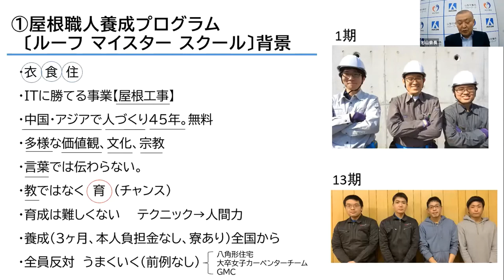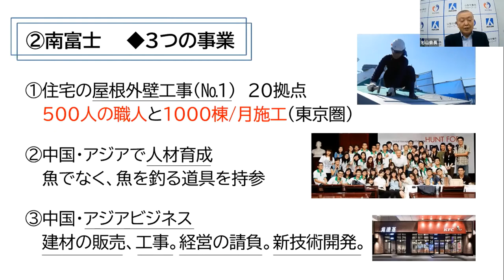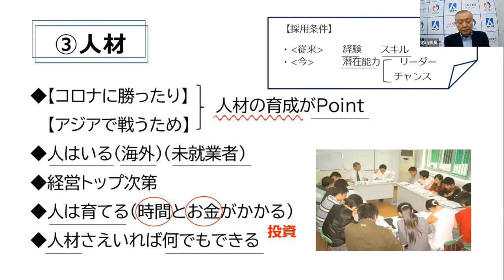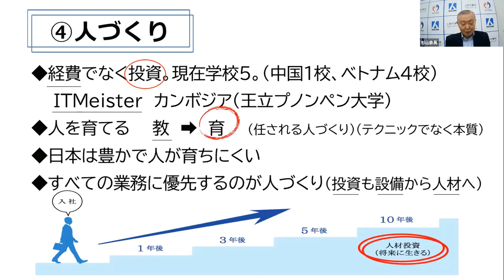「就職氷河期世代活躍支援オンラインセミナー」/ 杉山 定久 氏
就職氷河期世代の積極採用、正社員化等の気運醸成を図るべく「就職氷河期世代が活躍できる社会」をテーマに、ヒューコムエンジニアリング株式会社では2020/12/15にオンラインセミナーを開催いたしました。
〈講師紹介〉
杉山 定久 氏
南富士株式会社代表取締役会長
日本一の屋根外壁工事・リフォームなどの事業を展開する南富士株式会社の創業者。アジアで人材育成46年。現地大学と連携し経営リーダーやエンジニアを輩出。日本では、生きづらさを抱える若者が『一流の屋根職人』となって社会的自立を目指す研修プログラム「Roof Meister School」を講演し、ニートや就職氷河期世代の雇用を創出。